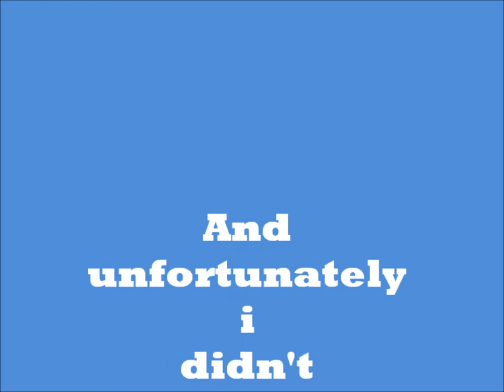Fun Day At The Pleasure Beach | PerkesOfBeingEllie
Had such a good day with a few friends. My editing skills are improving slightly.